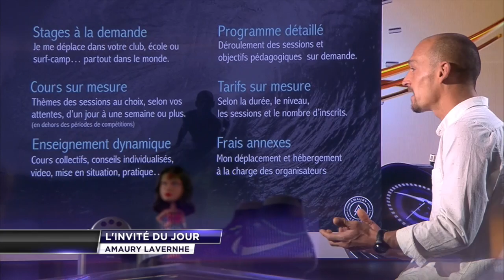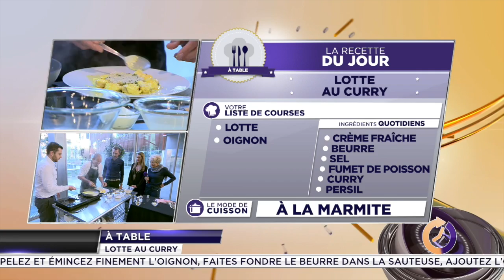BEIN Sports TV - BODYBOARD WORLD CHAMPION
Guest star in the Sports morning TV Show Expresso Feb 2016 -
with Vanessa Le Moingne - Funny interview, bar training sessions and  cooking in live and many personal questions. Enjoy !